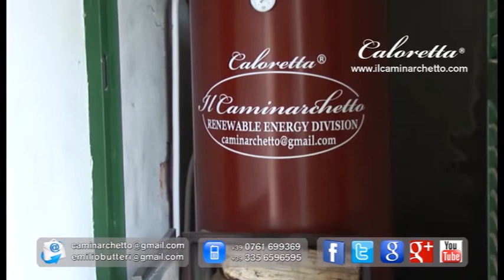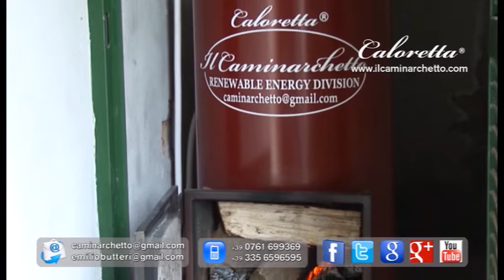CALORETTA english version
Emilio Butteri answers some questions from Youtube's followers.
The video shows a new patented system of heating with a heat exchanger that is able to consume and pollute 50% less.
 In the video, interview with a client who is using the boiler Caloretta and he describes his experience.